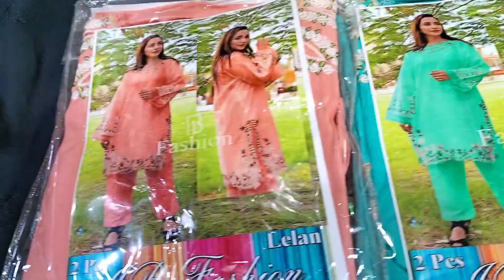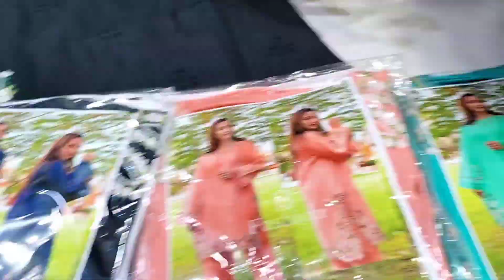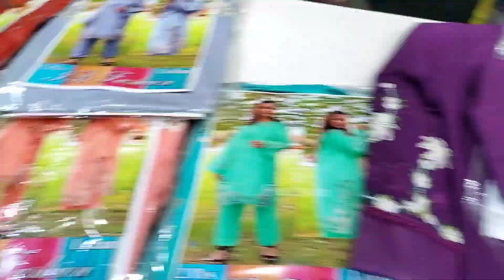lilan embroidery 2pc cheap and amazing price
Tawakkal fabrics

shop No51 Eid GAH market Muhammad bin qasim road JAMA cloth karachi

operator..03128399021

m. waleed..03410206415